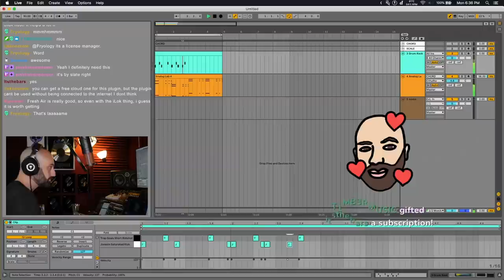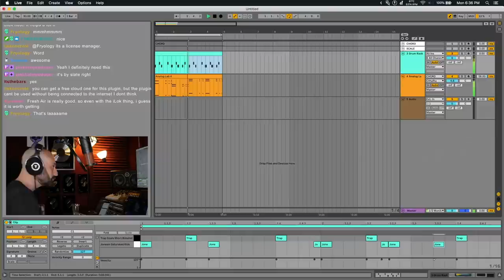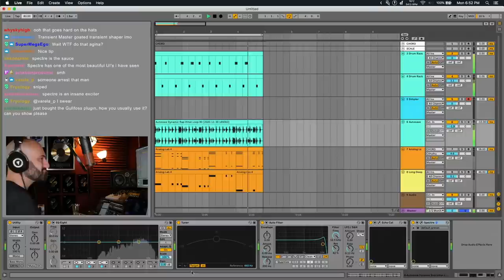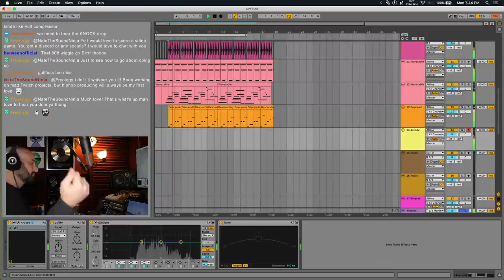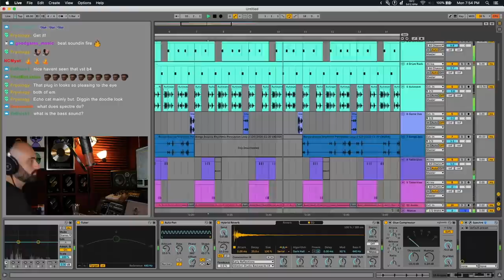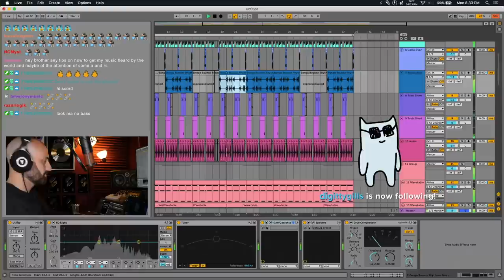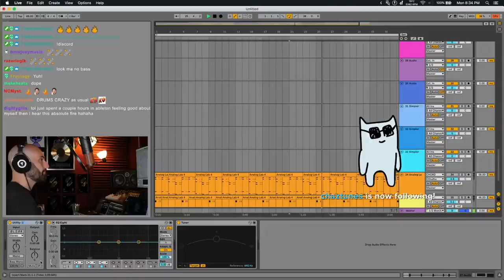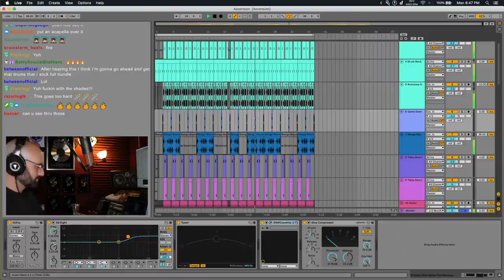DECAP Crushes a beat from scratch on live stream in Ableton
DECAP Crushes a beat from scratch on his live stream in Ableton 💪🏼